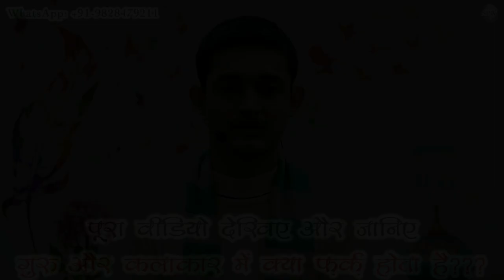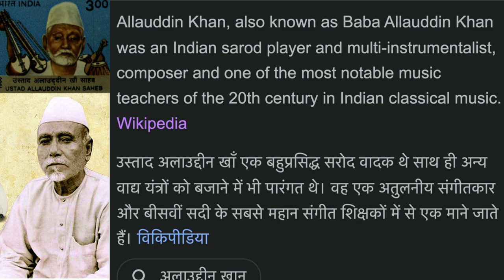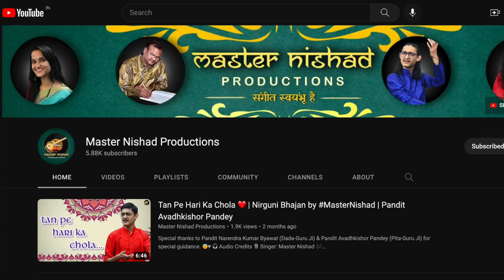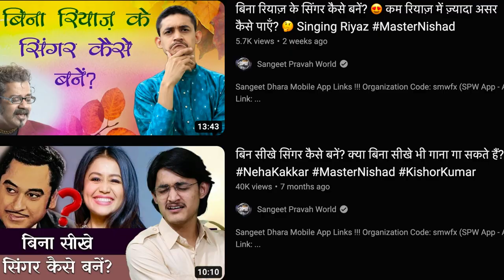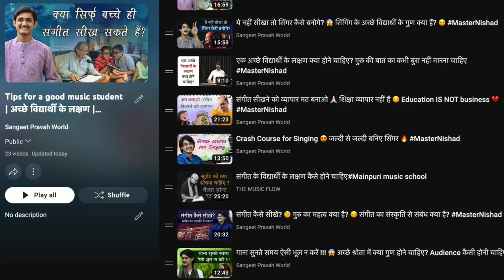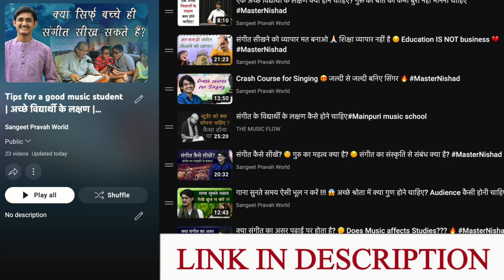गुरु और कलाकार में क्या फ़र्क़ होता है? 🙏🏻 संगीत कैसे सीखें? 🤔 Tips for Singers by MasterNishad 🔥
More Links:-